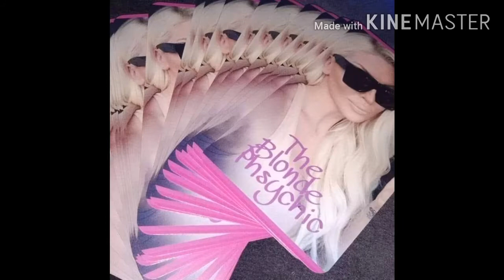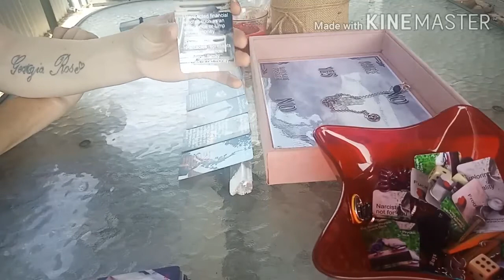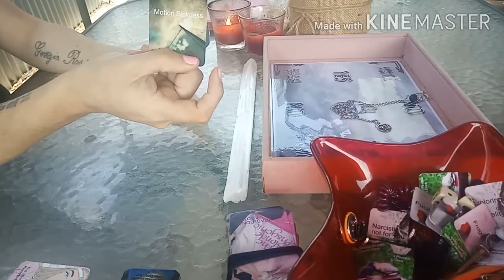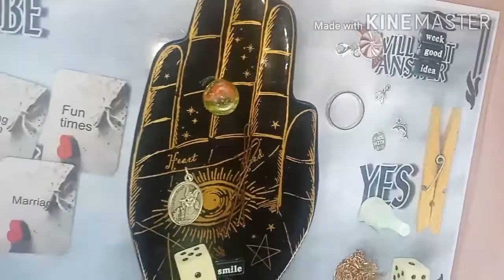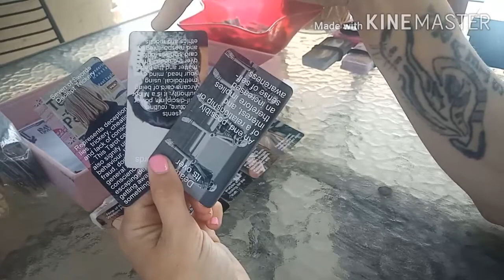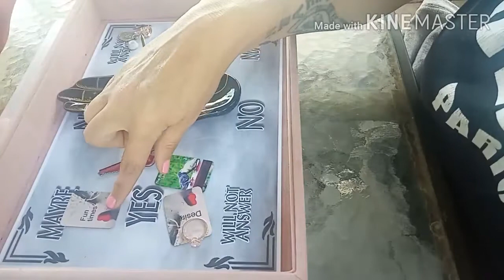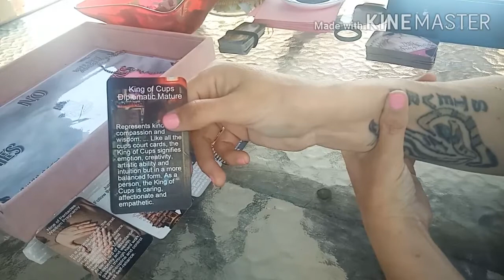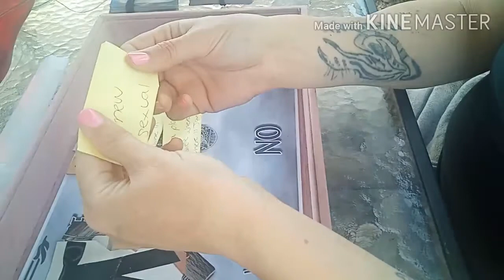PICK A CARD..SINGLES..LOVE..tarot, pendulum, charms,messages..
What is happening in your love life singles?
Find Out...

Pile One 4:35
Pile Two 33:22
Pile Three 55:15

 *for entertainment only the blonde psychic does not take any responsibility for any legal, financial or other read information recieved